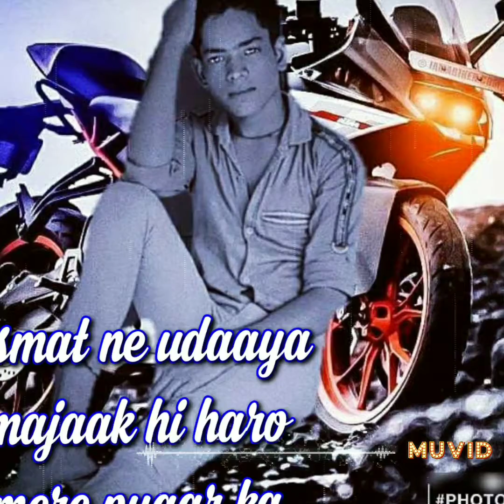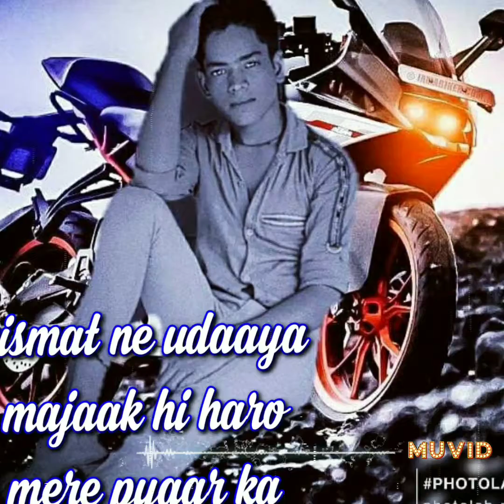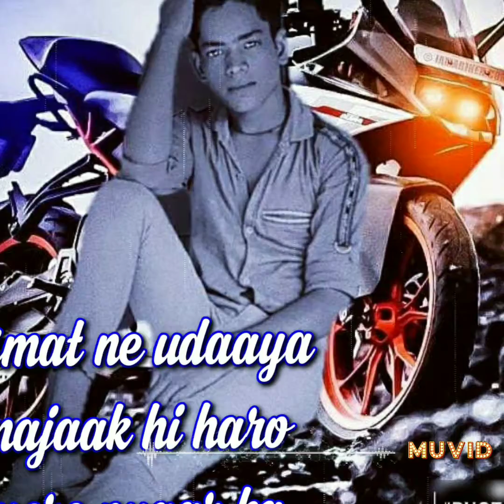superstarsaurabh99किस्मत ने💝 उड़ाया मजाक यारो मेरे😷 💯💘प्यार का kismat ne Udaya 💞majak yaaro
किस्मत ने उड़ाया मजाक यारो मेरे प्यार का